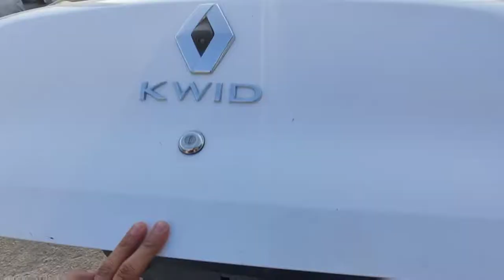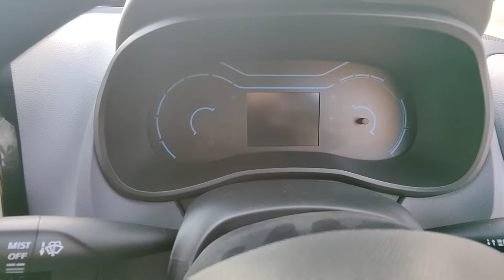Renault kwid RXT ❤️ || Alto 800 sai badiya hai yai car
To know car pricing features colors watch the video till end.

Form other more  information like Test drive , Booking etc call the sales executive of Renault Haldwani :
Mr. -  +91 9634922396